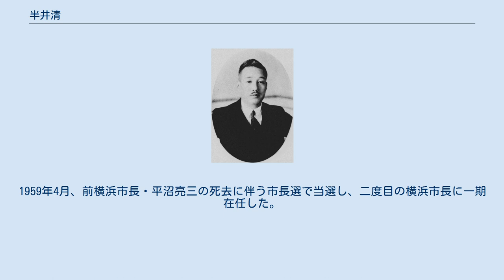半井清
半井清 半井 清（なからい きよし、1888年3月31日 - 1982年9月3日）は、日本の内務官僚、政治家。
官選府県知事、北海道庁長官、横浜市長。
 岡山県出身。
衆議院議員・福井三郎の長男として生まれるが半井家を継いだ。
第一高等学校を経て、1913年7月、東京帝国大学法科大学法律学科（独法）を卒業。
同年12月、大阪府属となり内務部地方課に配属。
その後、大阪府理事官、大阪府視学官、石川県理事官などを歴任。
 1919年10月、朝鮮総督府に転じ学務局宗教課長に就任。
さら兼総督官房文書課長、学務局学務課長などを歴任した。
 1923年5月、内務省社会局第二部第二課長に転じた。
以後、滋賀県警察部長、福島県書記官・内務部長、栃木県書記官・内務部長、大阪府書記官・内務部長などを歴任。
 1931年1月、佐賀県知事に就任。
同年12月、宮崎県知事に発令されたが赴任を拒否し辞職。
1932年6月、栃木県知事に就任し、宮城県知事を経て、1935年6月、内務省社会局長官となる。
1936年3月、神奈川県知事に発令され、北海道庁長官、大阪府知事を歴任し、1941年1月に退官した。
 1941年2月、横浜市長に就任し1946年11月まで在任したが公職追放となる。
1951年8月に公職追放が解除され、1952年11月から横浜商工会議所会頭を務める。
1959年4月、前横浜市長・平沼亮三の死去に伴う市長選で当選し、二度目の横浜市長に一期在任した。